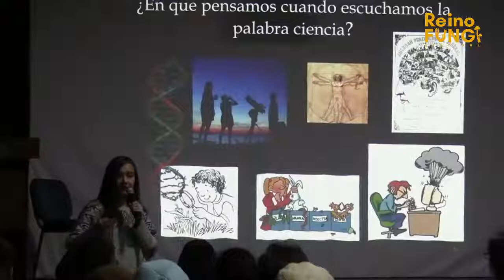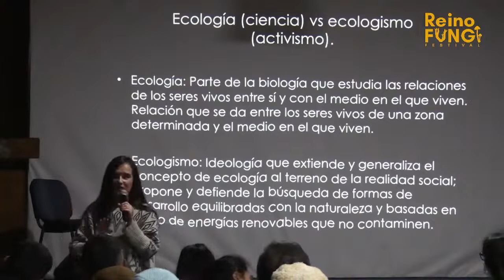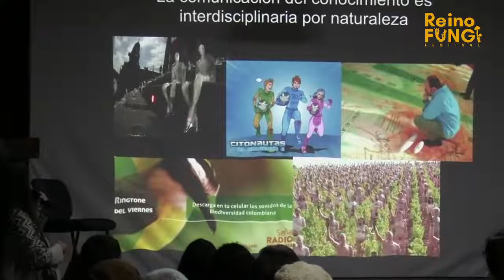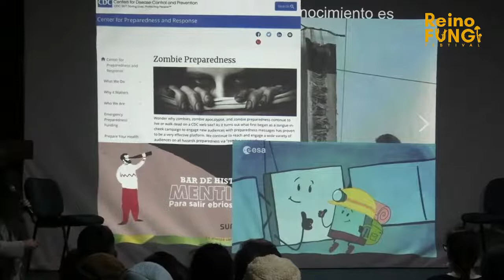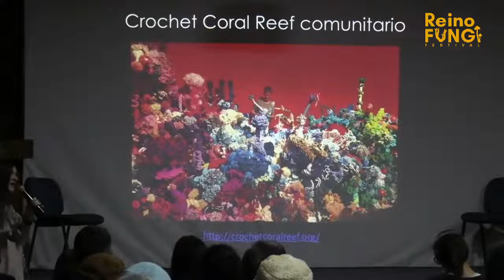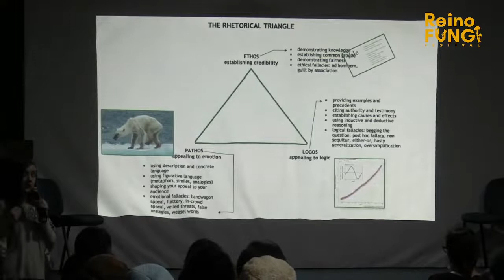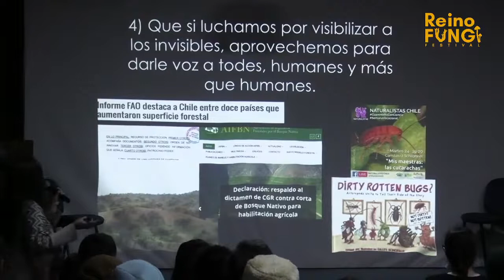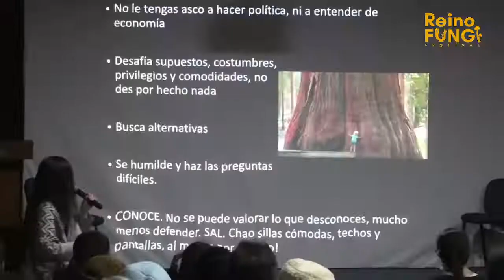Nélida Pohl: Ciencia, arte y comunicación: una simbiosis necesaria | Festival Reino Fungi 2022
Los conocimientos científicos adquieren un rol transformador cuando la sociedad se apropia de ellos. ¿Qué es la comunicación de la ciencia, cuáles debieran ser sus objetivos y a qué comunidades queremos servir?

 En esta charla nos acercaremos a la comunicación de la ciencia, especialmente a través de las fructíferas relaciones micorrízicas que se pueden entretejer entre las disciplinas artísticas y científicas, fomentando real colaboración en pos de objetivos comunes, y comunitarios.

Neli Pohl

Licenciada en Ciencias con Mención en Biología, Magíster en Ecología y Biología Evolutiva (ambos grados de la Universidad de Chile), Doctora en Biología (University of California, Irvine) y Magíster en Comunicación de la Ciencia (Imperial College London). Actualmente es Directora de Comunicaciones del Instituto de Ecología y Biodiversidad, profesora, consultora independiente y ex Presidenta de la Asociación Chilena de Periodistas y Profesionales Para la Comunicación de la Ciencia, ACHIPEC (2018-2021). Como docente en comunicación de la ciencia realiza seminarios, talleres, cursos de pre y postgrado, y es co-fundadora del Diploma de Postítulo en Comunicación de la Ciencia de la Universidad de Chile. Sus principales motivaciones profesionales son: crear conciencia sobre la importancia de la biodiversidad, formar nuevxs comunicadores de la ciencia, ampliar la llegada de la ciencia a nuevos públicos, y fomentar múltiples interacciones entre la ciencia y el arte.